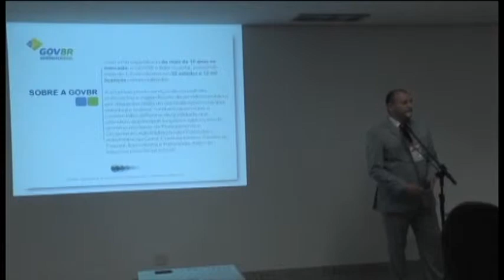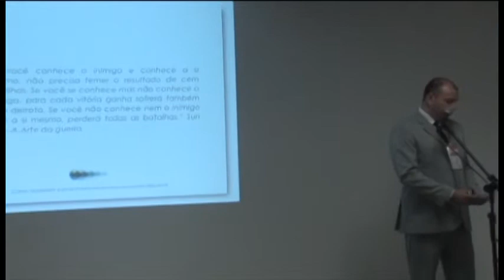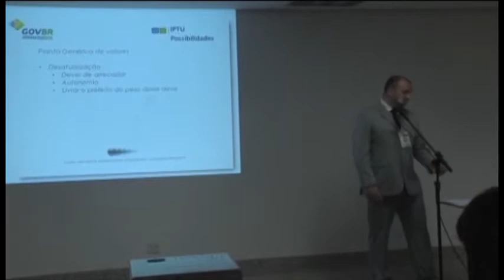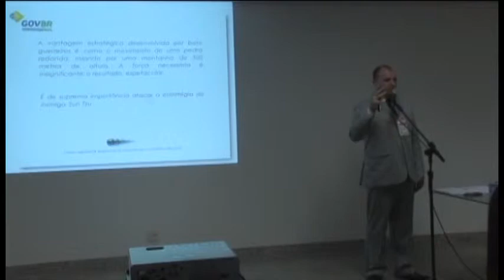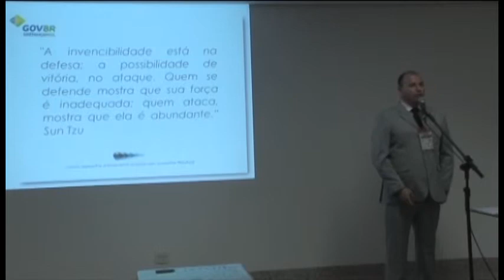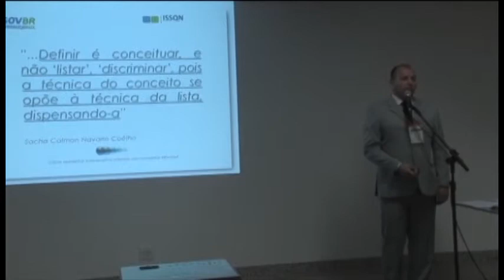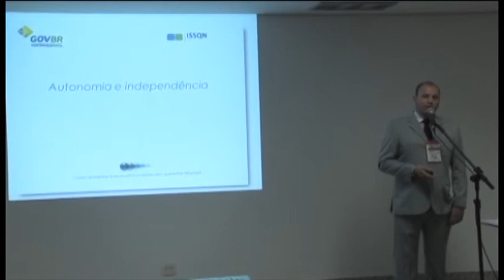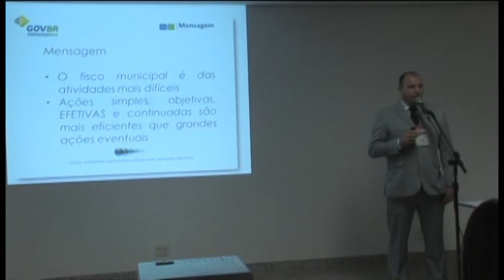SALA TÉCNICA 4 - JÚLIO CEZAR DE SOUZA E SILVA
como aumentar suas receitas próprias sem aumentar tributos.
Palestrante: Júlio cezar de souza (GovBR)